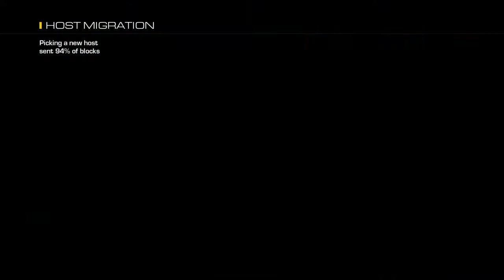Call of Duty® Ghosts_sick gameplay with Wkdz_Smiifffyyy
Sick Fp6 underground rushes. Epic footage. Enjoy